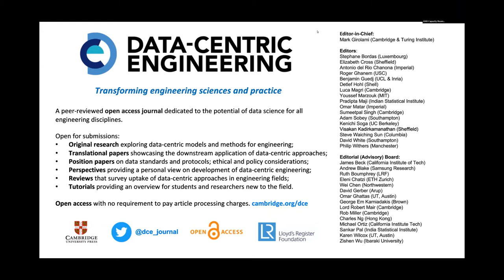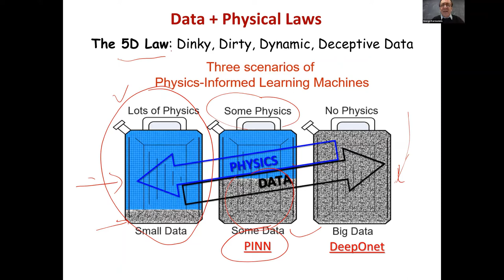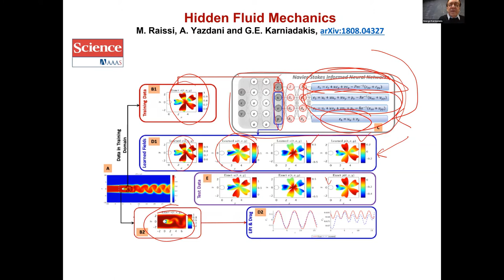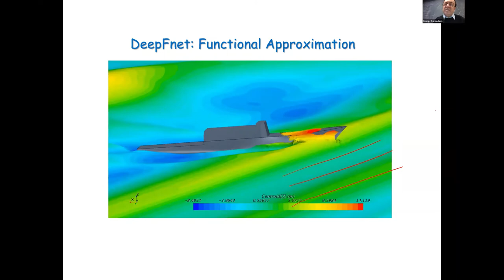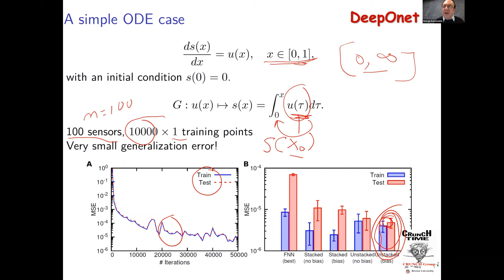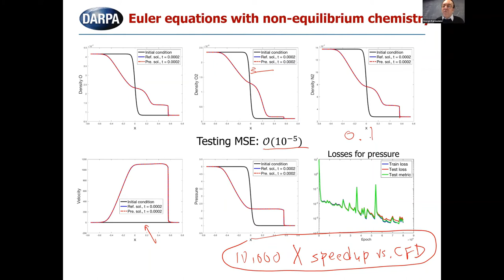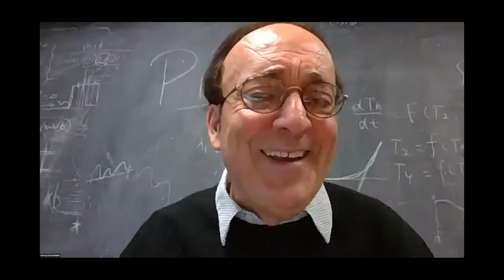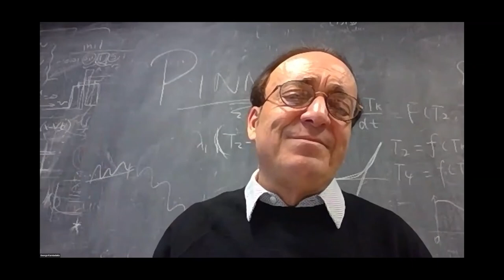George Karniadakis: Data-Centric Engineering Webinar Series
Data-Centric Engineering Webinar Series presents George Karniadakis leading his talk Approximating functions, functionals, and operators using deep neural networks for diverse applications.

The DCE Webinar series is a programme of monthly virtual events about data-centric engineering: the use of data science methods and models for improving the reliability, resilience, safety, efficiency and usability of engineered systems. It is hosted by the Data-Centric Engineering journal at Cambridge University Press – a peer-reviewed open access journal dedicated to the interface of data science and all engineering disciplines – with the support of The Alan Turing Institute and the Lloyd's Register Foundation.

Curious about submitting your work to Data-Centric Engineering, read our Instructions for Authors